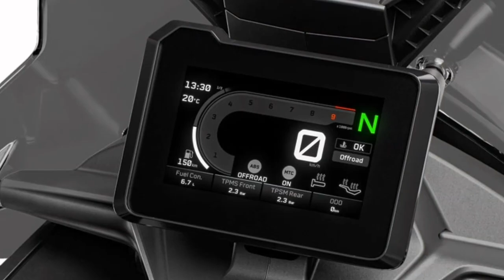KTM 890 ADVENTURE 2023 GETS SUSPENSION UPDATE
the KTM 890 ADVENTURE brings unmatched rideability on everything from highways to rocky gravel switchbacks. Complete with reworked adjustable suspension, improved seat comfort, and wind protection, the 2,023 KTM 890 ADVENTURE is ready to take you to places unknown.

TECHNOLOGY
The 2,023 KTM 890 ADVENTURE brings unmatched technology to the trail. Boasting an arsenal of rider aids, ride modes, ABS and traction control features - as well as smartphone connectivity - it rules the mid-weight adventure bike roost. The riding experience can be further enhanced with optional additions like Quickshifter+ and Cruise Control, with the introduction of a Demo Mode, that allows you to test the tech on the first 1,500km.

UPGRADED TFT DISPLAY
A new state-of-the-art full 5" TFT display keeps you informed with everything you need to know about the machine below you

AERODYNAMICS
The 2,023 KTM 890 ADVENTURE sports a KTM Rally-inspired, taller windscreen for improved wind protection on road, with unique anti-buffer aerodynamics.

BODYWORK
A completely reworked and striking front end gives the KTM 890 ADVENTURE true READY TO RACE looks. In addition, the structure below the fairing makes use of 2 forged aluminum brackets that provide maximum stiffness to the front mask, windshield, and instrument tower. This, along with using in-mold graphics for durability and a low front fender designed to keep unwanted water and mud spray to a minimum, makes the KTM 890 ADVENTURE ready for any adventure.